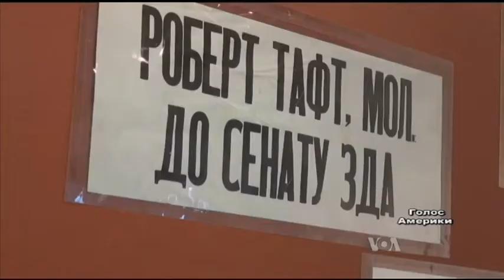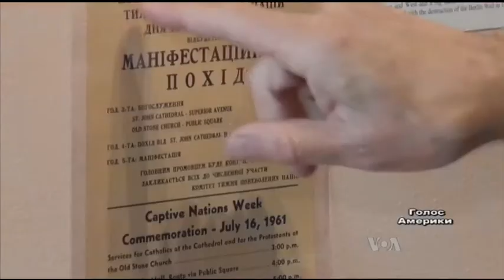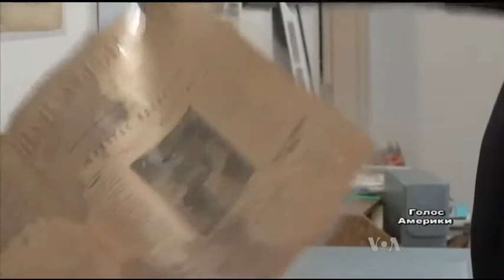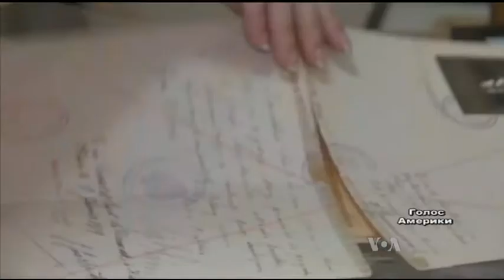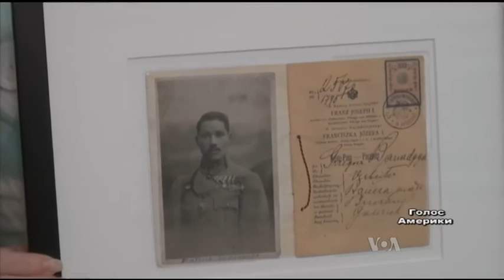Українські лобісти у США були вже 100 років тому. Відео.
Унікальна колекція в музеї Клівленда свідчить, що українці США лобіювали інтереси історичної Батьківщини ще майже сто років тому.